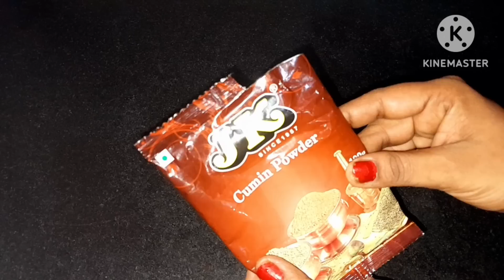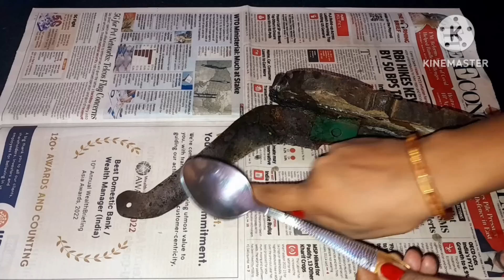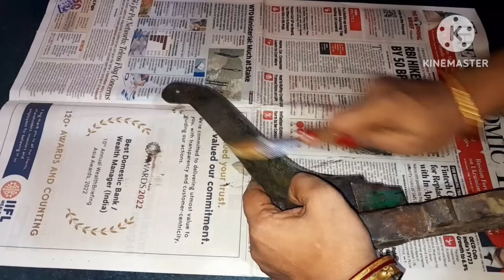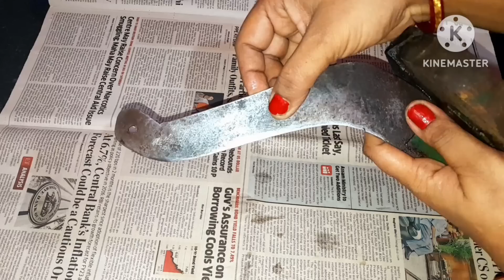বটিতে কাটার আগেই অবশ্যই একবার এই কাজ টি করুন//হাজার হাজার টাকা বেঁচে যাবে//kitchen Tipes &hakess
বটিতে কাটার পরেই অবশ্যই একবার এই কাজটি করুন হাজার হাজার টাকা বেঁচে যাবে//kitchen Tipes &hakes